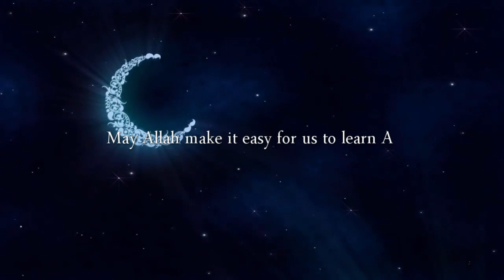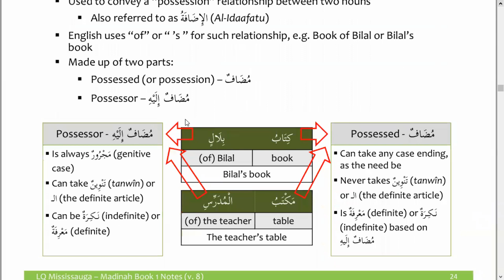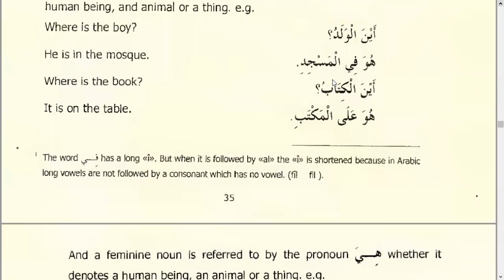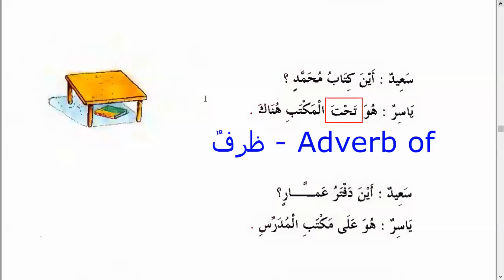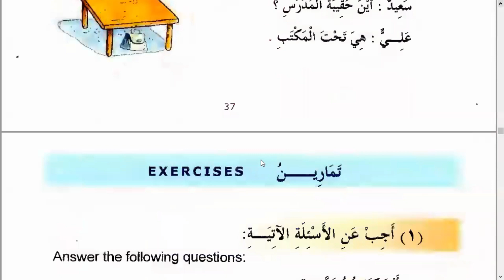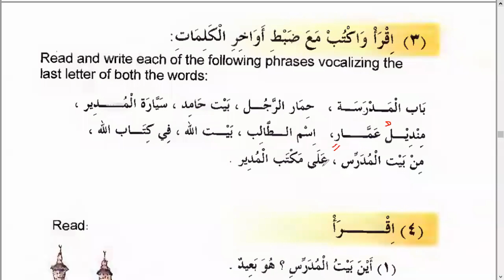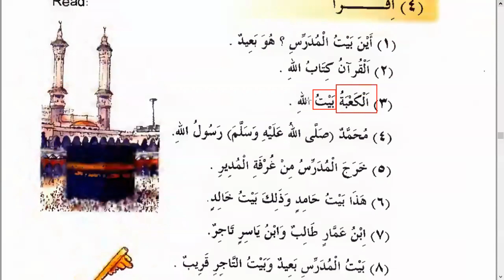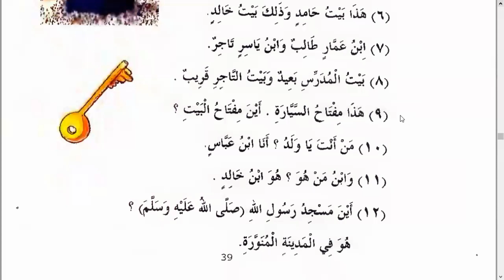Madina Book 1 - Lesson 5 Part 1 - Idafa/Possessive Construction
Have you always wished to understand the Qur’an directly?
 In the Arabic Language?

We believe every Muslim has a Dream.

The Dream of understanding the Qur’an!

The Dream of crying when the verses of Allah are recited!

The Dream of softening our heart when we hear the Imam recites the Qur’an!

The Dream of making out Taraweeh easy!

The Dream of understanding the Words of our beloved Prophet Muhammad (Peace be upon him).

As Allah says in the Qur’an:

"The believers are only those who, when Allah is mentioned, their hearts become fearful, and when His verses are recited to them, it increases them in faith; and upon their Lord they rely" – Surah Anfal 8:2

However, this dream remains a dream for most of us.

This is because we delude ourselves by giving the following excuses:

I do not have time to learn Arabic!!

I am too old to start learning Arabic!!

I am not intelligent enough to learn Arabic!!

Arabic is a very difficult language to understand!!

Arabic requires a lot of time and effort.!!

And many other excuses….

However, Allah has made this language easy so that the Qur’an could be understood.

Allah says:

 And we certainly made the Qur’an easy for remembrance and understanding,  so is there any who will remember? Surah Qamar 54:22

So all we need is to strive for the Sake of Allah and strive to learn his word.

We wanted to contribute in this endeavor by trying to promote the learning of the Arabic Language.

Then why delay???

Books taught :3 Madina Arabic Books (دروس اللغة العربية لغير الناطقين بها) By Shaykh V Abdur Raheem

Taught by : Mohammed Kashif (Chartered Accountant, BA in Islamic studies )

Under the direct supervision of Shaykh Arshad Basheer Madani

Jazakallahu Khair

May Allah make it easy for us to learn Qur'an